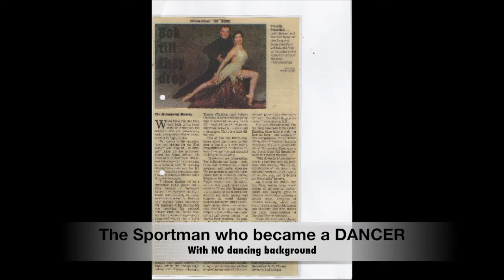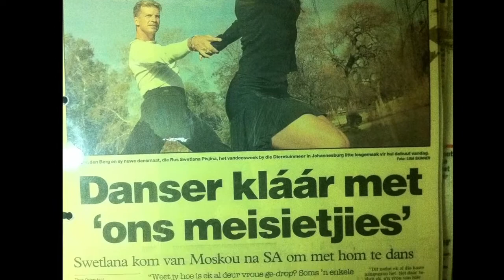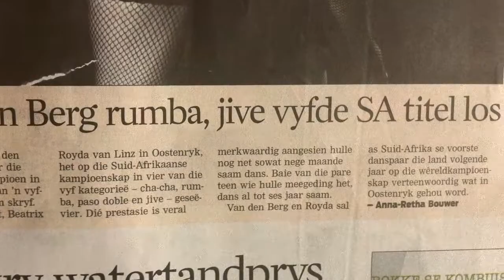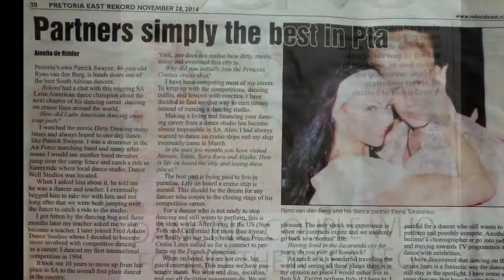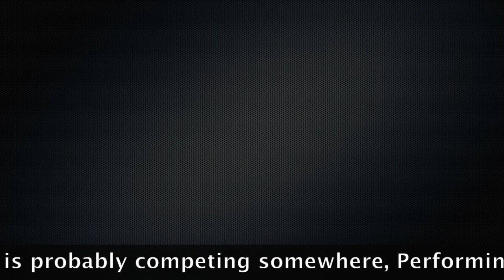Ryno - Personal Brand Cv/Bio MOVIE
This is a Bio/Cv in the form of an IMovie. Watch this and u catch up on Ryno's life from after school getting involve with the Dancing industry.